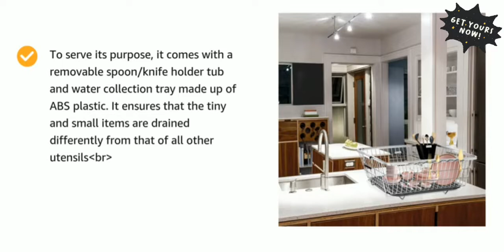Plantex Dish Drainer Basket for Kitchen/Stainless-Steel Dish Drying Rack with Drainer/Plate Stand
Plantex Dish Drainer Basket for Kitchen/Stainless-Steel Dish Drying Rack with Drainer/Plate Stand/Bartan Basket (Chrome)

Features:
👉🏻Packaging of this contains a stainless-steel rack stand for utensils, one dish drainer tray to collect water along with one plastic tumbler to hold your spoons, forks and knives
👉🏻To serve its purpose, it comes with a removable spoon/knife holder tub and water collection tray made up of ABS plastic. It ensures that the tiny and small items are drained differently from that of all other utensils
👉🏻Apart from other types of racks available in the marketplace, Plantex kitchen rack for utensils is the heaviest of all. Size of this dish drying rack with drainer is 56 x 43 x 22 CM.
👉🏻Bigger in Size : 56x43x23 CM. This dish drainer basket solves out the essential part of kitchen organization by draining and storing all the washed utensils efficiently. The water drained out will not leave your floor wet. This utensils basket keeps your storage area dry by collecting all the drained water in a tray which is removable and very effective.